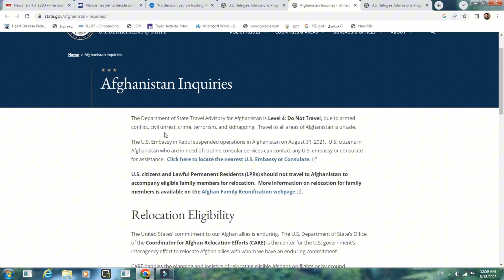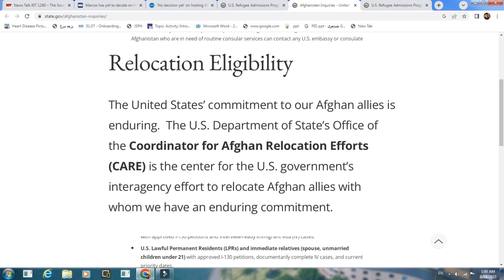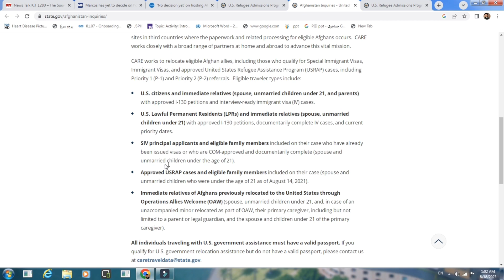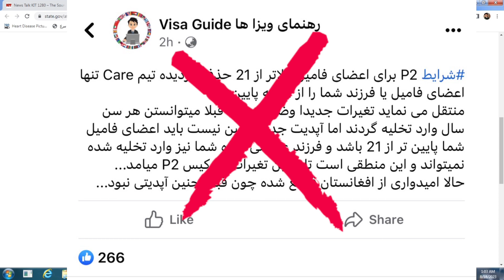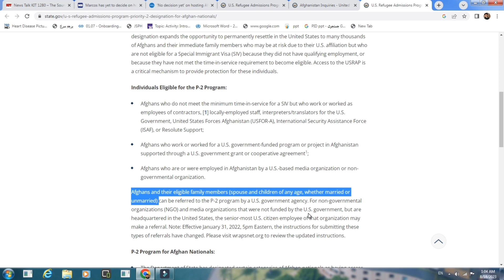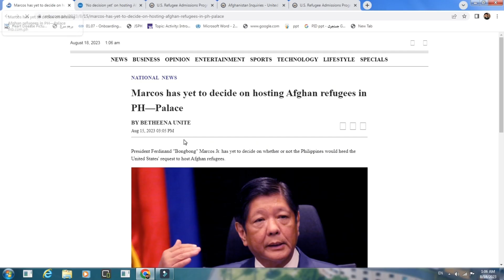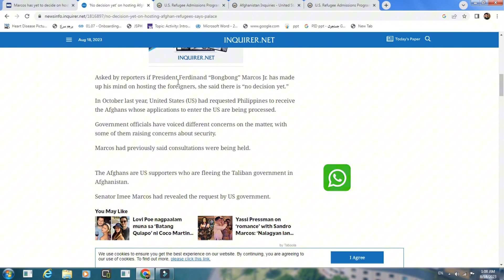آپدیت جدید کیس های P1 و P2 | خبر های تازه از فلیپین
خبر های جدید در مورد مهاجرت ، خبر تازه از کشور فلیپین، خبر تازه در مورد مهاجرت افغان ها، آپدیت جدید سایت وزارت خارجه ایالات متحده آمریکا به دارندگان کیس های پ1 و پ2 .
P1 and p2, p1p2